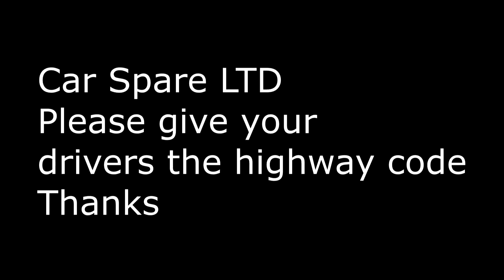Car Spare Ltd